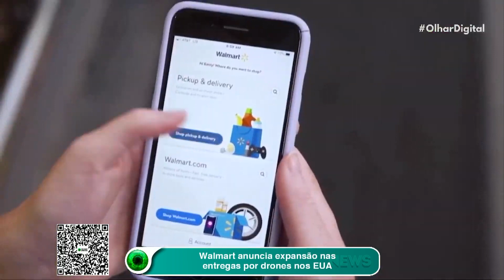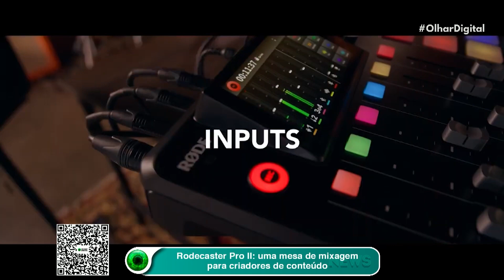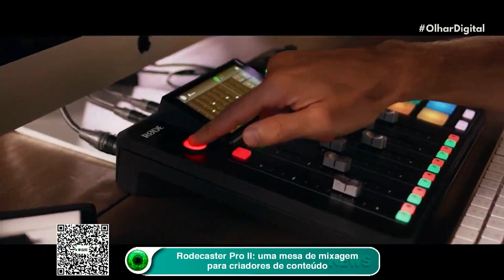Walmart anuncia expansão nas entregas por drones nos EUA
O Walmart anunciou num plano de expansão de lojas que fazem entregas por drones nos EUA. Segundo a empresa, o serviço dará acesso a 4 milhões de famílias, com envio de mercadorias em um tempo recorde.